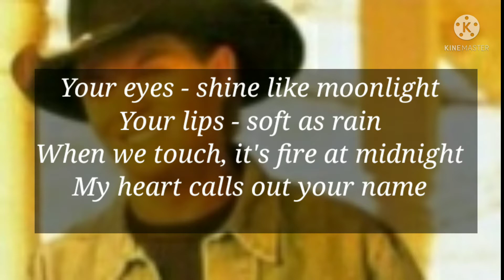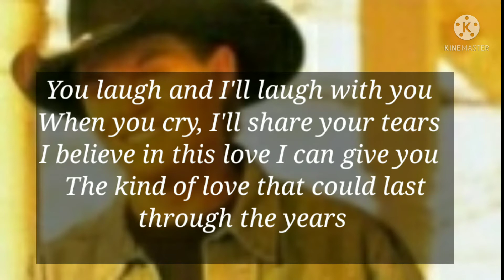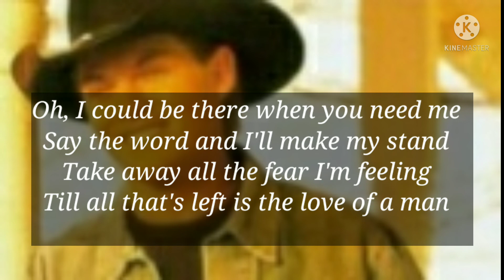The love of a man (with lyrics) | by David Kersh